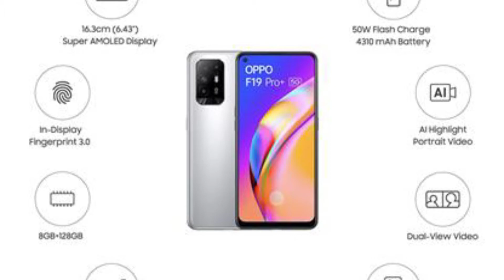Funny Video by Samarth_Unboxing of OPPO F19 Pro+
A funny video by Samarth, on how to unbox OPPO F19 Pro+ smartphone. He has described some of the phone's features in his own words. Enjoy watching the video...